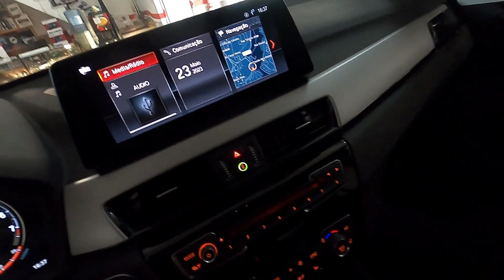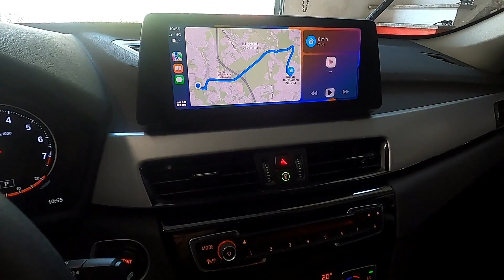BMW X1 F48 com Carplay e Android Auto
Neste video instalamos um interface com Carplay e Android Auto no radio original.